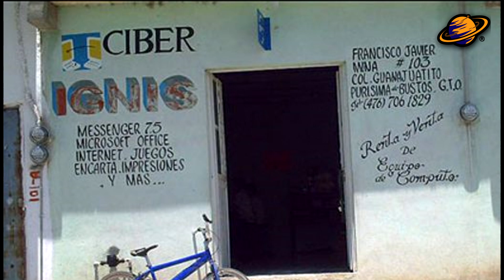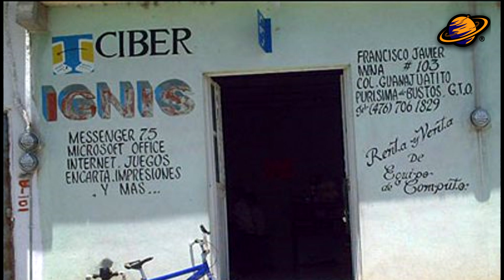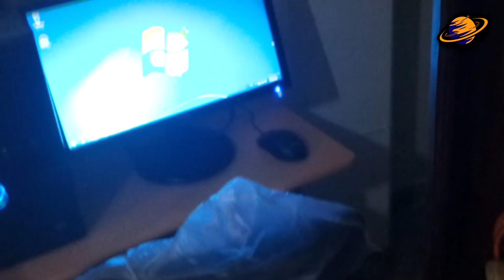¡ADIOS CAFE INTERNET! ¿Que está pasando con los Cibercafés?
Los cafés internet, son establecimientos que se encargan de proveer a la población de recursos con acceso a internet, así como servicios de copias o tramites en línea.  Sin embargo, la tecnología actual, así como las diferentes formas de acceder a internet, han logrado que las personas hayan reducido su preferencia a estos locales debido a la facilidad de acceso.

Es por eso que el día de hoy, te voy a presentar el porqué de la desaparición de los café internet. Comencémos.